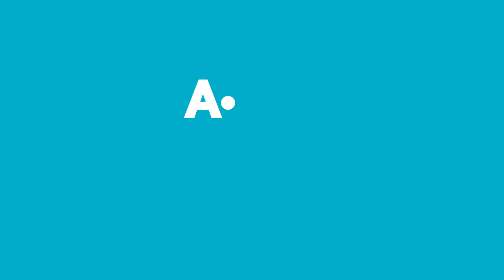Haftanın Yıldızları | 11 - 17 Nisan